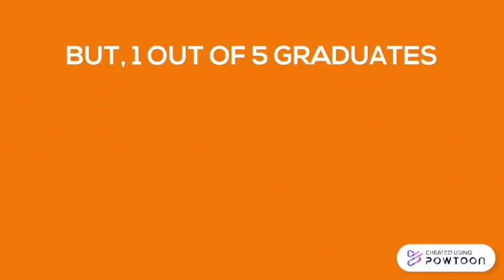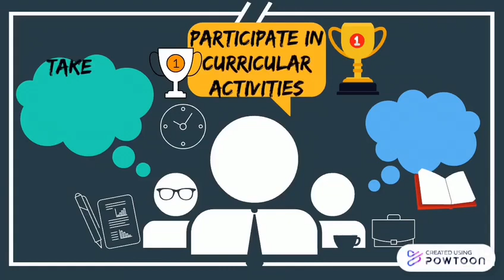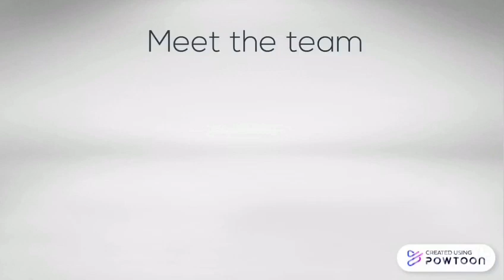SSB043 - UNEMPLOYMENT AMONG FRESH GRADUATES: AN OVERVIEW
Graduan dan pengangguran sering dikaitkan dengan ekonomi tempatan yang dipengaruhi oleh jatuh bangun ekonomi dunia. Hal ini bukanlah perkara baru, malah seluruh global mengalami masalah serupa. Masalah ini dilihat semakin meruncing lantaran kita dikejutkan dengan krisis wabak COVID-19. Statistik menyatakan sekitar 174,000 siswazah tempatan mengganggur ketika ini. Graduan universiti yang baru ingin membina tapak dalam dunia pekerjaan dilaporkan saban hari semakin terhad. Selepas bertungkus-lumus selama tiga atau empat tahun dalam pelbagai bidang, tentu sesuatu yang merugikan jika bakat, kemahiran dan potensi mereka tidak dimanfaatkan.

Oleh itu, Universiti Teknologi Mara (UiTM) Cawangan Melaka Kampus Jasin telah menjalankan kajian untuk mengenal pasti punca pengangguran dan mencadangkan penyelesaian terhadap masalah tersebut. Bagi memudahkan bakal graduan tidak lupa juga graduan sedia ada untuk memahami akan isu ini secara terperinci, kami menghasilkan sebuah video yang menunjukkan punca-punca penggangguran berlaku serta langkah-langkah penyelesaian dalam bentuk animasi infografik menggunakan aplikasi “Powtoon”. Hal ini diharapkan sedikit sebanyak membuka mata dan jalan kepada para graduan agar dapat mempersiapkan diri menghadapi dunia kerjaya zaman kini.